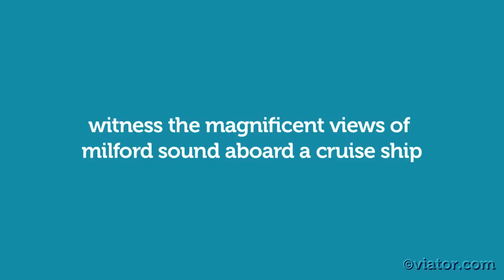Milford Sound Full Day Tour from Te Anau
Set off from Ten Anau on a full day tour to Milford Sound and Fiorland National Park.
Take a mesmerizing journey to New Zealand's Fiordland National Park and
Milford Sound! See stunning waterfalls and the famous mirror lakes on a sightseeing cruise. Book with Viator.com today!